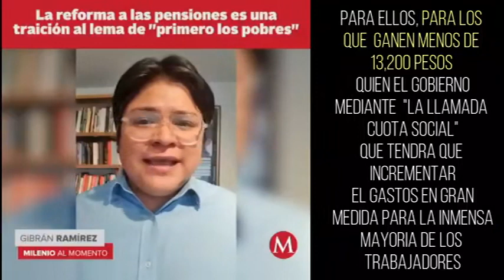La Reforma de Pensiones es un Engaño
𝗜𝗻𝗰𝗿𝗲𝗺𝗲𝗻𝘁𝗼 𝗱𝗲 𝗣𝗲𝗻𝘀𝗶𝗼𝗻𝗲𝘀 𝗮𝘁𝗿𝗮𝘃𝗲𝘀 𝗱𝗲 𝗔𝗳𝗼𝗿𝗲𝘀 𝗖𝗲𝗹𝗲𝗯𝗿𝗮𝗱𝗮 𝗽𝗼𝗿 𝗔𝗠𝗟𝗢, 𝗲𝘀 𝘂𝗻 𝗘𝗻𝗴𝗮ñ𝗼 𝗮𝗹 𝗣𝘂𝗲𝗯𝗹𝗼

Vea, porque:

“El principal engaño es que los empresarios incrementarán sus aportaciones para llegar a los estándares internacionales: 𝗽𝗿𝗶𝗺𝗲𝗿𝗼, 𝗽𝗼𝗿𝗾𝘂𝗲 𝗲𝗹 𝗽𝗼𝗿𝗰𝗲𝗻𝘁𝗮𝗷𝗲 𝗱𝗲𝗹 𝟭𝟯.𝟴𝟳% 𝗾𝘂𝗲 𝗮𝗽𝗼𝗿𝘁𝗮𝗿á𝗻 𝘀𝗲 𝗮𝗽𝗹𝗶𝗰𝗮𝗿á 𝘀𝗼𝗹𝗮𝗺𝗲𝗻𝘁𝗲 𝗽𝗮𝗿𝗮 𝗹𝗼𝘀 𝘁𝗿𝗮𝗯𝗮𝗷𝗮𝗱𝗼𝗿𝗲𝘀 𝗾𝘂𝗲 𝗴𝗮𝗻𝗲𝗻 𝟳𝟱 𝗺𝗶𝗹 𝗽𝗲𝘀𝗼𝘀 𝗼 𝗺á𝘀.

𝗣𝗲𝗿𝗼 𝘀𝗶 𝗲𝗹 𝘁𝗿𝗮𝗯𝗮𝗷𝗮𝗱𝗼𝗿 𝗴𝗮𝗻𝗮 𝘂𝗻 𝘀𝗮𝗹𝗮𝗿𝗶𝗼 𝗺í𝗻𝗶𝗺𝗼, 𝗲𝗹 𝗶𝗻𝗰𝗿𝗲𝗺𝗲𝗻𝘁𝗼 𝗱𝗲 𝗹𝗮 𝗰𝘂𝗼𝘁𝗮 𝗽𝗮𝘁𝗿𝗼𝗻𝗮𝗹 𝗲𝘀 𝗱𝗲 𝟬.𝟬 𝗰𝗲𝗿𝗼”, afirmó el también Maestro en Ciencia Política por El Colegio de México.

El especialista y articulista en medios nacionales e internacionales señaló que el incremento de esa cuota empieza para los trabajadores que ganan 13,200 pesos, 𝗹𝗼 𝗰𝘂𝗮𝗹 𝗱𝗲𝗷𝗮 𝗳𝘂𝗲𝗿𝗮 𝗮 𝗺á𝘀 𝗱𝗲𝗹 𝟴𝟬 𝗽𝗼𝗿 𝗰𝗶𝗲𝗻𝘁𝗼 𝗱𝗲 𝗹𝗮 𝗽𝗼𝗯𝗹𝗮𝗰𝗶ó𝗻 𝗾𝘂𝗲 𝗰𝗼𝘁𝗶𝘇𝗮 𝗲𝗻 𝗲𝗹 𝗜𝗠𝗦𝗦 que gana menos de esa cantidad. Para ellos, agrega, será el gobierno de la República, mediante la llamada cuota social, que tendrá que incrementar el gasto en gran medida para la inmensa mayoría de los trabajadores.

𝗘𝗹 𝗮𝗻𝘂𝗻𝗰𝗶𝗮𝗱𝗼 𝗶𝗻𝗰𝗿𝗲𝗺𝗲𝗻𝘁𝗼 𝗮 𝗹𝗮𝘀 𝗮𝗳𝗼𝗿𝗲𝘀, 𝘀𝗲 𝘁𝗿𝗮𝘁𝗮𝗿𝗶𝗮 𝘂𝗻 𝘂𝗻 𝗡𝘂𝗲𝘃𝗼 𝗙𝗼𝗯𝗮𝗽𝗿𝗼𝗮, 𝗽𝗮𝗿𝗮 𝘀𝗮𝗹𝗮𝘃𝗮𝗿 𝗮 𝗘𝗺𝗽𝗿𝗲𝘀𝗮𝗿𝗶𝗼 𝘆 𝗕𝗮𝗻𝗾𝘂𝗲𝗿𝗼𝘀 𝗲𝗻 𝗹𝗼𝘀 𝘁𝗶𝗲𝗺𝗽𝗼𝘀 𝗱𝗲 𝗮𝗺𝗹𝗼.